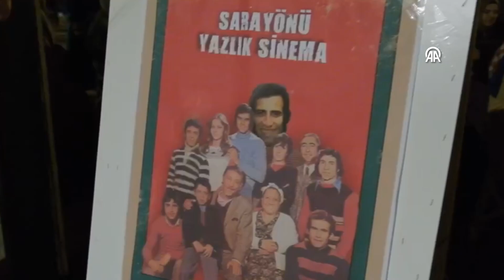Sarayönü'nde açık hava sineması etkinliği yapıldı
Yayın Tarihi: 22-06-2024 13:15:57